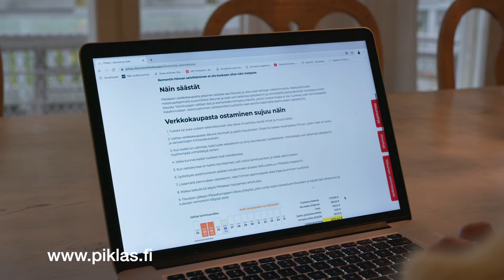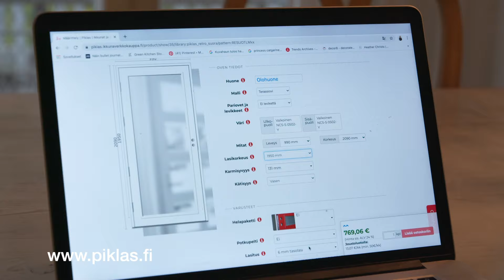Piklas oven asennus Hanna Sumarille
Hanna Sumari päätti uusia kotinsa ulko-ovet ja teettää kokonaan uuden oviaukon uutta terassiovea varten. Katso miten helposti homma hoitui PiklasKumppanin avulla. ❤️ Tutustu Piklas Ikkunoihin ja oviin osoitteessa